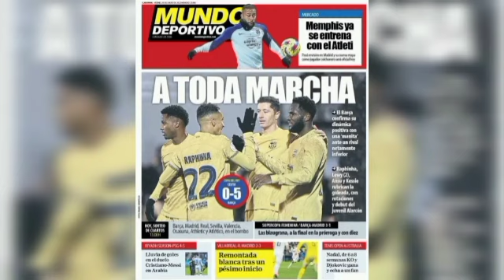Revue de presse :le Sénégal se met en danger